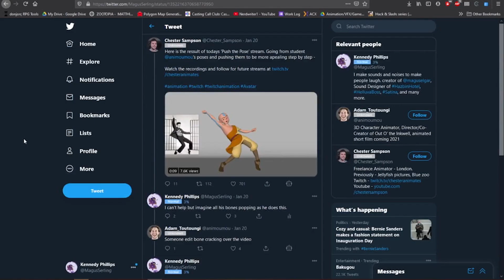Avatar: The Last Bone Popper